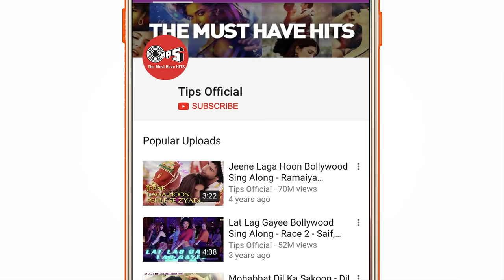Yaariyan Yaariyan | Beqabu | Sanjay Kapoor & Mamta Kulkarni | Udit Narayan & Alka Yagnik | 90's Hits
Enjoy dancing to the beats of the popular song 'Yaariyan Yaariyan' from the superhit movie 'Beqabu' in the vocals of Udit Narayan & Alka Yagnik. Music given by Anu Malik.

Singer(s) : Udit Narayan & Alka Yagnik
Music Director : Anu Malik
Lyricist : Maya Govind

Movie Cast & Crew :
Producer : Tips Films
Director : N. Chandra
Cast : Sanjay Kapoor, Mamta Kulkarni & Amrish Puri

Song Lyrics :

Raaja Raaja Raaja
Raani

Yariyaan Yariyaan
Jo Bhi Chhodake Chale Jaate Hain
Unhe Nind Kaisi Aati Hogi
Kya Pata Kya Pata
Yaar Ko Jo Bhi Chhodake Chale Jaate Hain
Unhe Jindagi Rulaati Hogi

Koyi Mehboob Kyun Bewafa Ho Gaya
Bewfayi Pe Usake Na Aaye Yakin
Hamane Toh Yeh Suna Tha Mohabbat Mein
Pyaar Pehala Koyi Bhul Sakata Nahin
Reth Ke Ghar Banaane Se Kya Faayada
Ek Lehar Aayegi Aur Beh Jaayenge
Laakh Jakhmon Ko Sine Ki Koshish Karo
Jakhm Bhar Jaayenge Daag Reh Jaayenge

Yariyaan Jo Bhi Chhodake Chale Jaate Hain